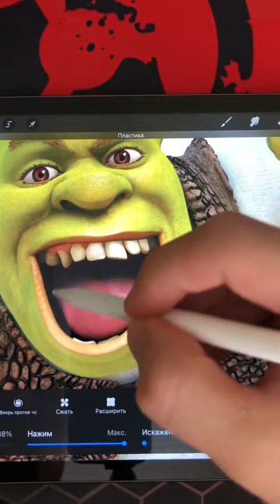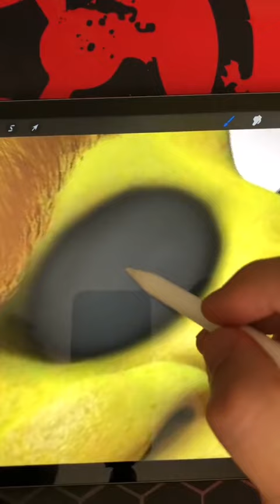Shrek Transforms With Horror Style - Glow Up Halloween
Enjoy for watching my videos guys...

This Videos Just entertaiment